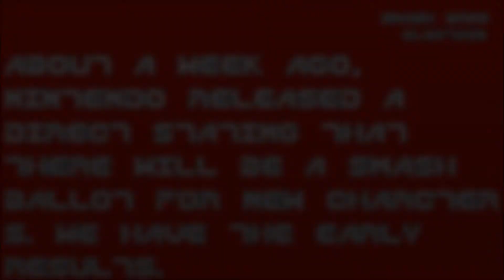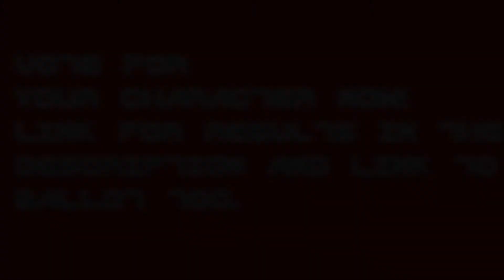Super Smash Bros for the Wiī U and 3DS Ballot Results (4/1-4/9)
I've got results for da Smash Ballot, check em' out!